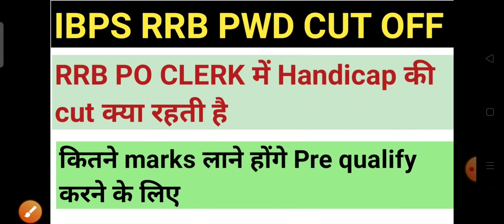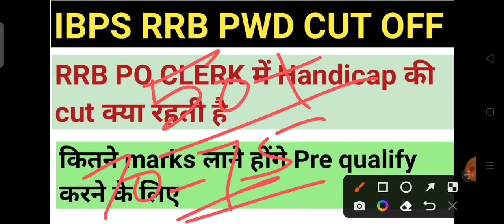IBPS RRB SCALE1 OFFICE ASSISTANT HANDICAP CUT OFF|| HANDICAP BANKING CUT OFF|| RRB PO PWD CUT OFF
IBPS RRB SCALE1 OFFICE ASSISTANT HANDICAP CUT OFF|| HANDICAP BANKING CUT OFF|| RRB PO PWD CUT OFF@jaiwalpoint